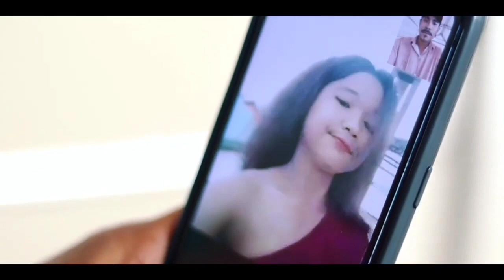Kasatangchi re,ango garo || Trailer new video || Chesrang sangma song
kasapai ia videoko upload kaatani gimin gisik sapanabe kemako biatenga 🙏🙏🙏🙏🙏